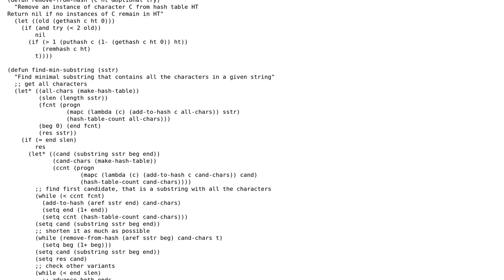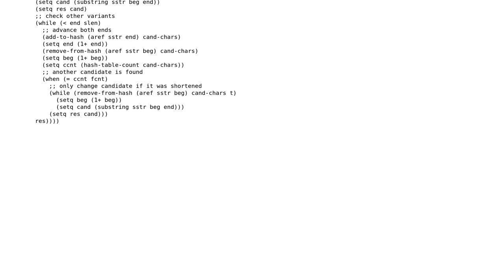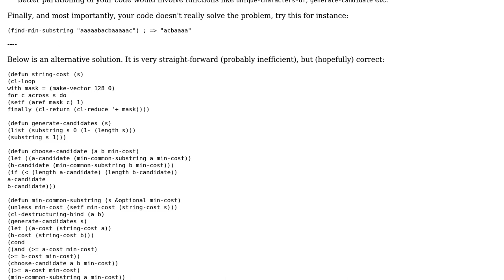Minimal substring with all characters contained in string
With thanks & praise to God, and with thanks to the many people who have made this project possible! You are responsible for your own actions.